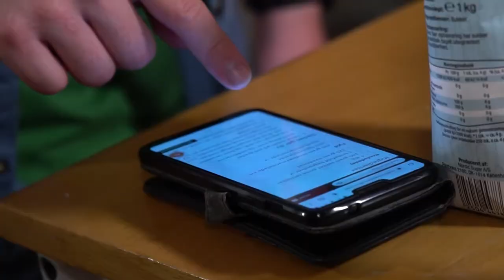VI LAVEDE ROULADE OG ALT GIK GALT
En god kok kender sit køkken - men kan kokken også finde rundt med skøre-briller på? Martin og Alberte bager i denne video lækre roulader, men med noget af et benspænd. Følg med og se hvordan det går for dem!

VÆRTER – Alberte Jensen & Martin Hansen